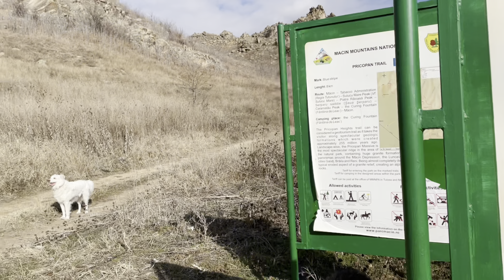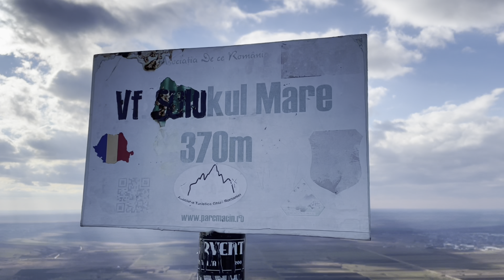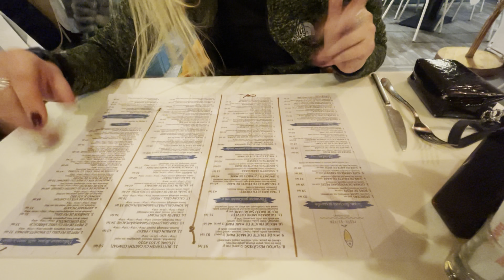Am fost la Măcin ca să mă dau cu bacul… | Vlog33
Love, Julie